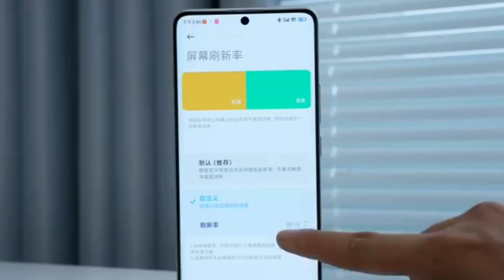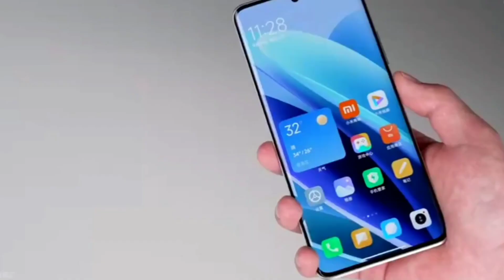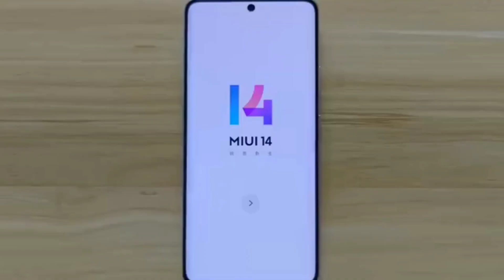Redmi Note 13 Pro Plus Launch Date & Price in india | Redmi Note 13 Pro Plus Unboxing & Full Review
redmi
redmi note 13 pro plus upcoming
redmi note 13 pro plus indian price